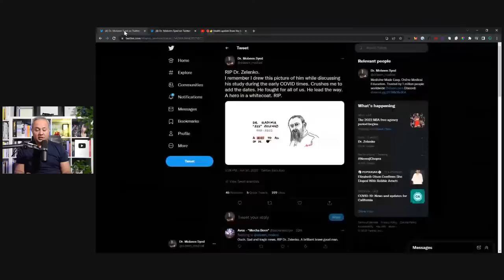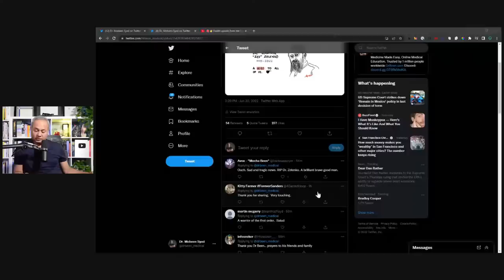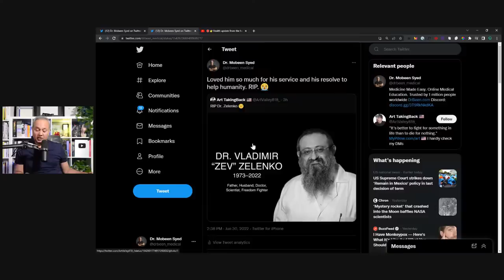June 30 2022 - RIP Dr. Zelenko. You Fought For All Humanity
Crushes my heart to share that Dr. Zelenko has passed away.

URL list from Thursday, Jun. 30 2022

(3) Art TakingBack 🇺🇸 on Twitter: "RIP Dr. Zelenko 😔 / Twitter

🛑👉Health update from the hospital from Dr Z Zen Vladimir Zelenko Protocol. Vladimir Zelenko - YouTube